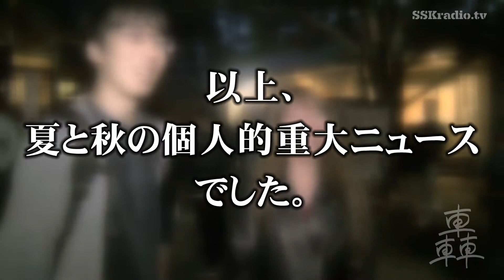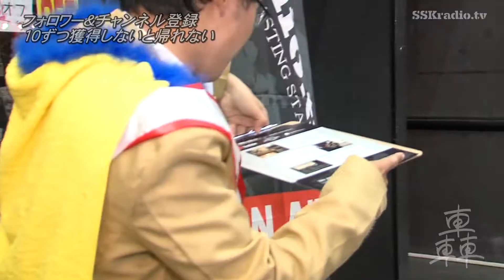【美少女も続々？！】夏と秋の「個人的重大ニュース」２０１９【轟 #20】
毎年恒例！街の人に聞いた「個人的重大ニュース」を調査！ＭＣ佐藤宗介を唸らせたクセの強い人物が続々登場！
そして、弊局のラジオ配信で今月スタートした新番組、「佐藤宗介、独立宣言」とコラボ。
番組をさらにＰＲするための新企画が始動！！

今月もぜひご覧ください…

轟は北海道・札幌からお送りする、突撃バラエティーです。

【スタッフ】
総合演出、プロデューサー　志田将来
コンセプト、ディレクター、編集 　江戸川歩
番組ロゴデザイン　道楽亭栗鈴
マネジメント　佐藤陽水

【出演】
佐藤宗介